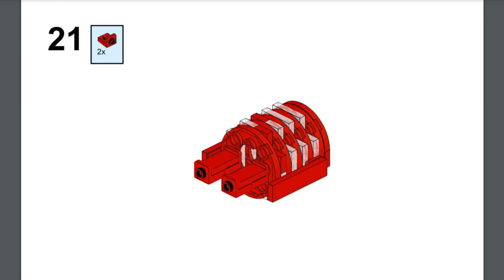Lego Gangle Brickheadz Instructions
I really enjoyed TADC pilot as did most of the internet, so i decided to mkae a brickheadz of one of my favorite characters. what did you think of the pilot and which character do you like the most?